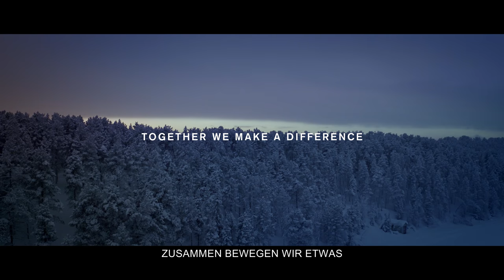Volvo CE – Building Tomorrow – Brand Film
At Volvo Construction Equipment we are driven by the idea that through imagination, hard work and technological innovation we will lead the way towards developing a world that is cleaner, smarter, and more connected.

We believe in a sustainable future. And with the global construction industry as our arena, we work together with our customers to turn this belief into reality for people everywhere.

Together we’re building the world we want to live in.

‘The River’ is the official soundtrack of Volvo CE’s brand campaign ‘Building Tomorrow’ and is performed by up and coming Swedish band, Moment.

Volvo Construction Equipment is among the world´s leading manufacturers of articulated haulers, wheel loaders, excavation equipment, road development machines and compact construction equipment.